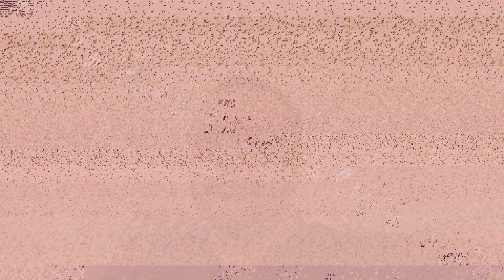Barbeque Party | Load shedding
Join us for a fun and delicious barbeque party! Despite the unexpected load shedding, we made the best of it with great food, laughter, and memorable moments. Watch how we turned a power outage into an unforgettable night!